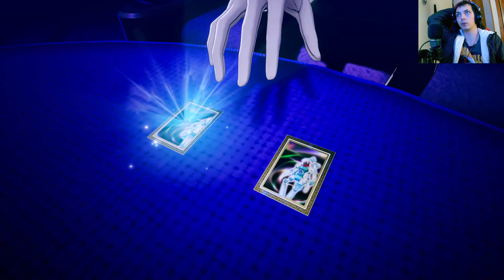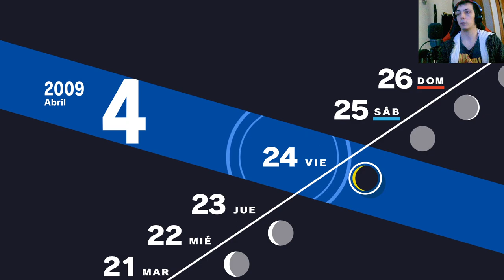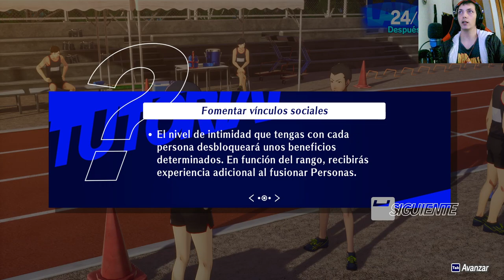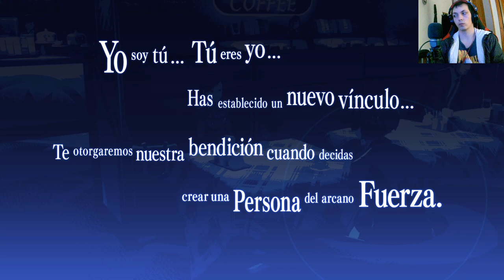¡Increíbles trucos en Persona 3 Reload para potenciar tus estadísticas al máximo!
Descubre en Persona3reload los secretos mejor guardados para potenciar tus estadísticas al máximo. ¡No creerás lo que los locales tienen para ti!